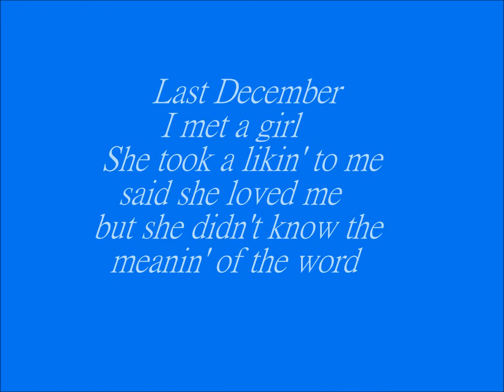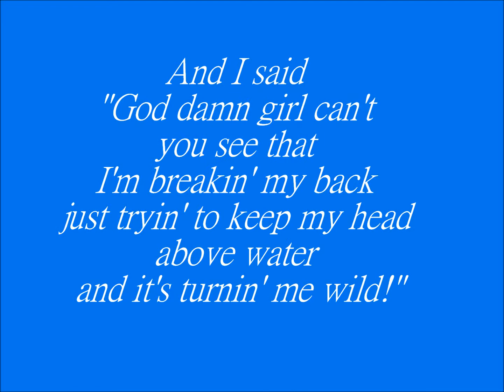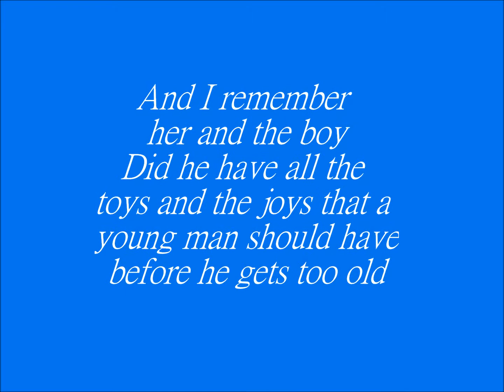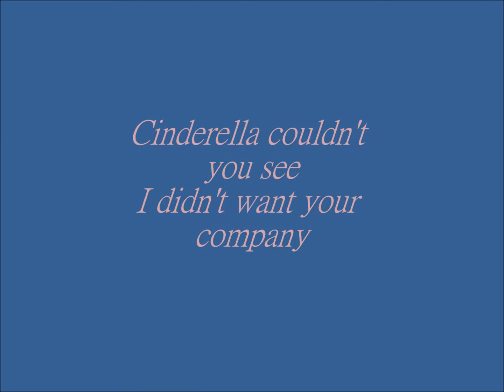Firefall Cinderella Lyrics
"Cinderella"
Band -:- Firefall
Album -:- Firefall
Released -:- 1976 Atlantic Records / on CD 1993 Rhino Records
Producer -:- Jim Mason